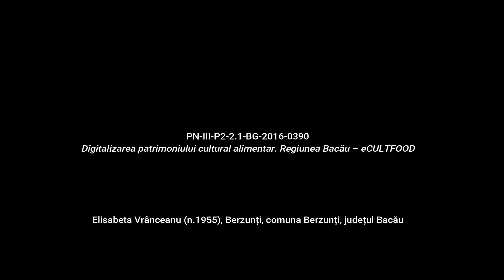Berzunți, Secretul tochiturii Rețetă povestită eCULTFOOD